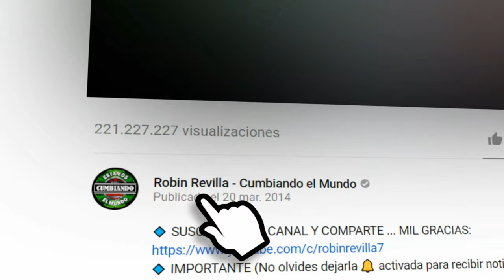EL CORRE CAMINOS | LOS DEMONIOS DE PUEBLA